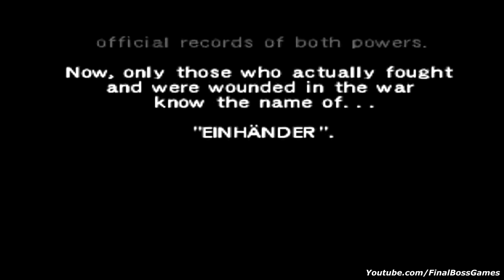Einhänder - All Bosses (Ps1)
Einhänder Ps1 All Bosses